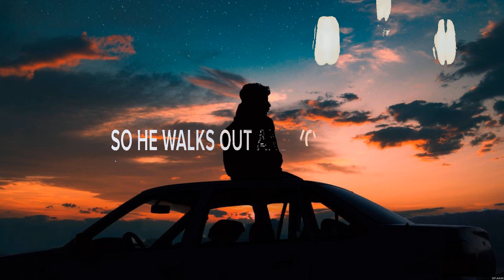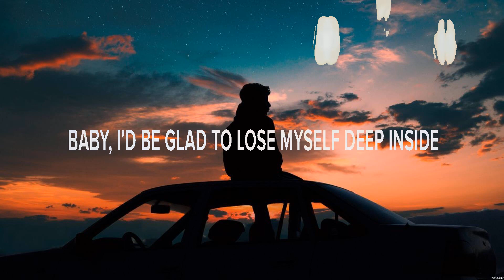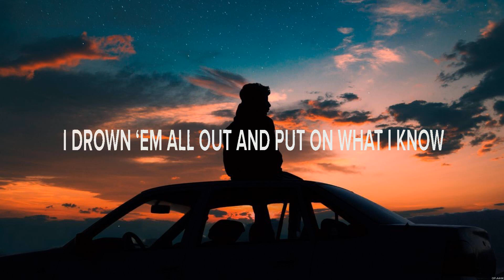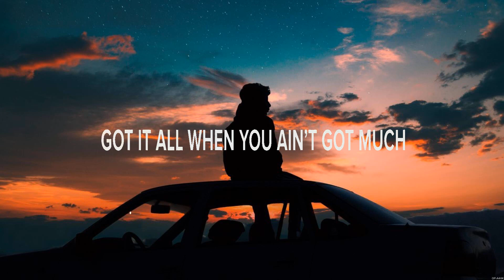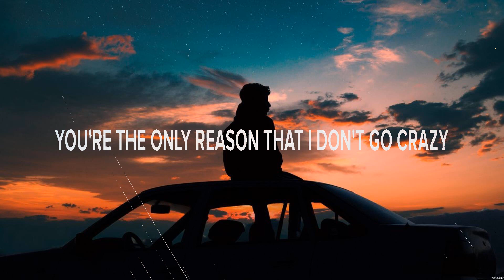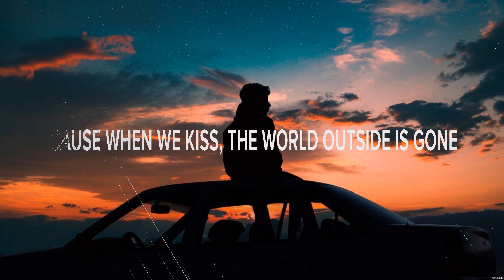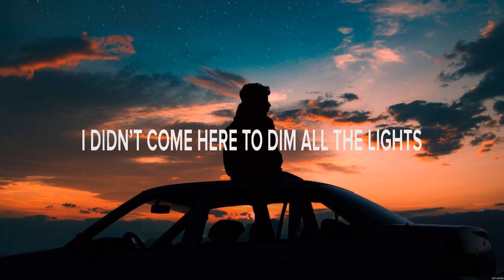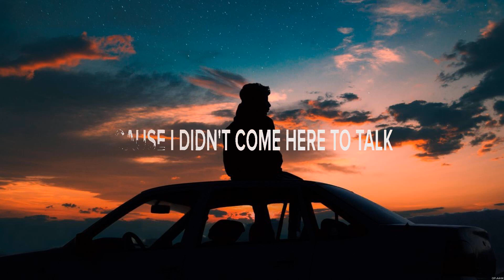Chris Young - Lonely Eyes (Lyrics) Nate Smith, Cody Johnson, Kelsey Lamb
1. Chris Young - Lonely Eyes
2. Nate Smith - Raised Up
3. Cody Johnson - Noise
4. Kelsey Lamb - Come Here to Talk